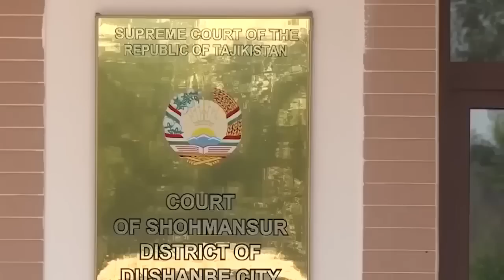ТАДЖИКОВ НЕ ЗАСТАВИТ МОЛЧАТЬ ДАЖЕ РАХМОНОВСКАЯ ВЛАСТЬ! ЭТО СИЛЬНЫЙ ПОСТУПОК ТАДЖИКА!